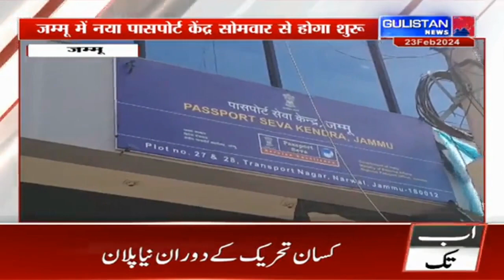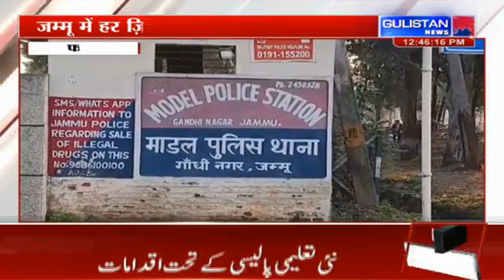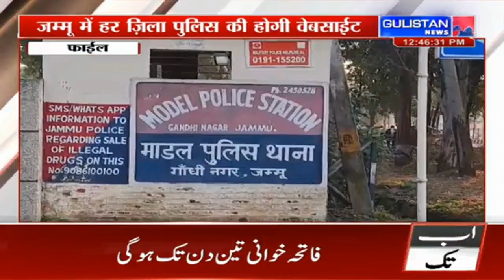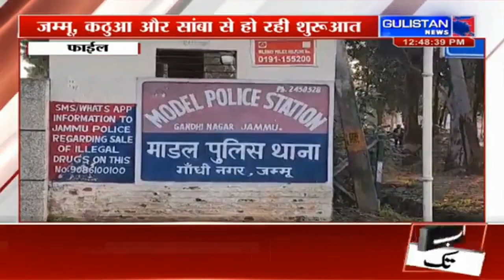Jammu and Kashmir||Hindi News Bulletin||12:30pm